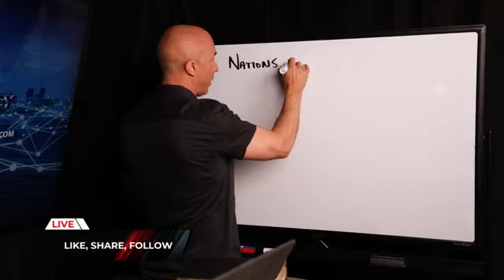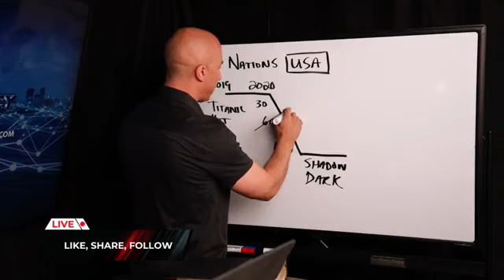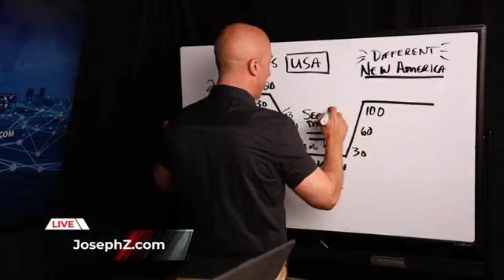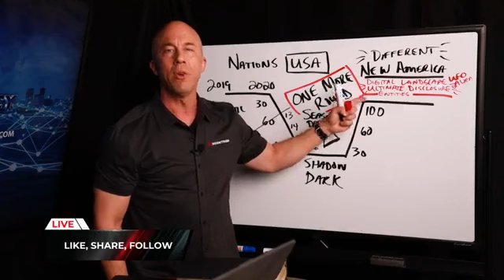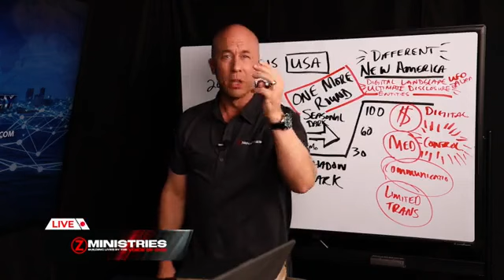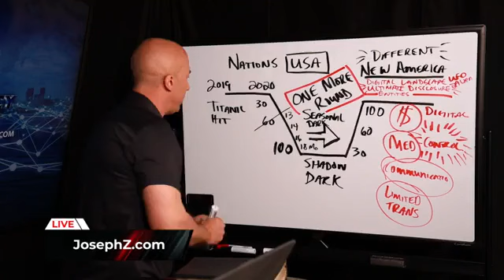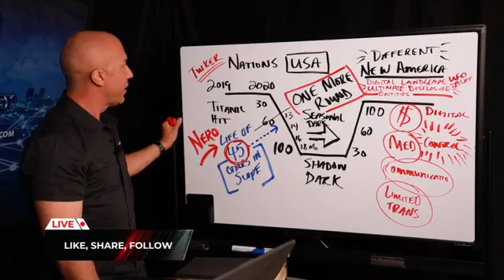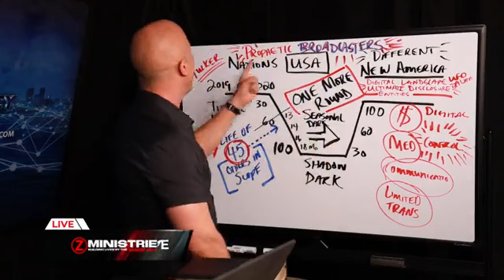The Spirit showed me this… What is Coming!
I will provide, am I not, El Shaddai?

In this live broadcast, Joseph Z shares with us the revelations disclosed to him by God. He reveals that the time of Daniel has come, a time of change where troubling sights will appear on the earth, along with strange signs and unexplainable events. But in the midst of this, the Lord instructs us not to be afraid; for many are the afflictions of the righteous but the Lord delivers him from them all. He goes on to reveal that a red stone will rise in collision with the black stone; for the Red Dragon does not plan on sharing power and will do anything to be in charge.

Moving on, Joseph reveals that a veil will be removed, and there will be innumerable changes that have not been witnessed in modern times, which will come onto the scene soon. Again, God reveals that His light will shine in times of darkness, and the spirit of Nero will be confronted by men and women of fire and courage. God insists through His revelation to Joseph, that His light will shine, and there’ll be a wealth transfer for the obedient and faithful. This wealth transfer is God’s provision in difficulty; for He’ll take care of us because he cares for us. He goes on to assure us of God’s intent to resist the proud, but continually give more grace to the humble.

Similarly, Joseph shares more revelations, informing us that the hidden ones who have been concealed will step out with the truth. Exposing more that even at present, the evil perpetrators are meddling with the course of nature and boasting themselves in their atrocities, but God instructs us to be fearless and stand strong. He goes further to disclose that many good people in politics are at risk, for the evil ones are after their lives, but the Lord will bring clarity to everything going on. In addition, he brings to our attention that the great terraforming has already begun and cautions that we watch out and stay in prayer.

Furthermore, Joseph insists that the time of Daniel has come, for the den is opened. He charges us to be courageous, and steady; staying on watch in prayer. Also, he cautions that we watch out, for there’ll be one more round; seasonal darkness that'll sweep the horizon in the forms of digital currency, medical and communication control, alongside limited transportation. Regardless of all these, he believes that the old order will change, and assures us that God will provide for us in the middle of darkness.

Timestamps:
0:00 Introduction
05:00 The Time of Daniel is Here
06:20 An Aggressive Repeat is Coming
08:02 A Veil Will be Removed in Thirteen Months
09:33 Nero Will Be Reborn: A Rise Against the Spirit of Nero
12:21 I Will Provide: Am I not El Shaddai?
16:11 The Hidden Ones Will Step Out with Truth
18:08 The Great Terraforming has Begun
24:07 The Sunrise is Coming
28:40 New Norms & Values
35:24 Prophetic Broadcasters
37:50 Conclusion